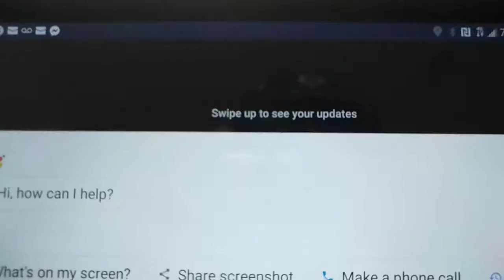Prt. 2. President Donald Trump Live in Las Vegas Nevada USA